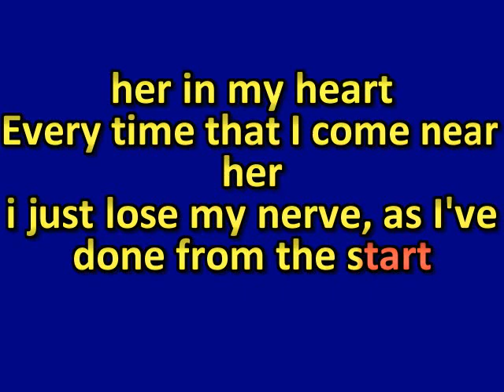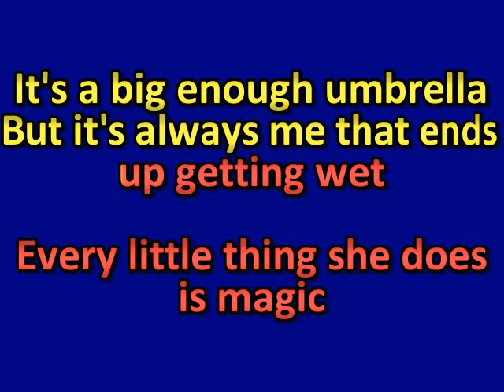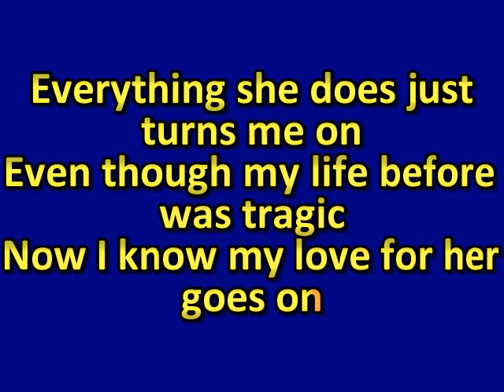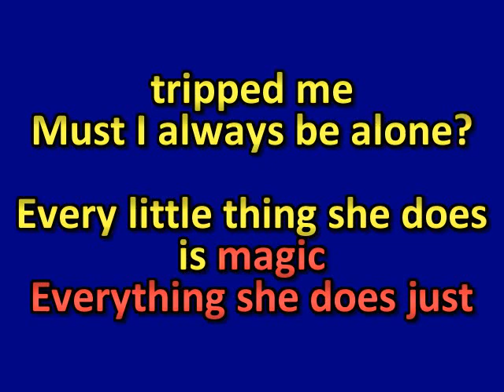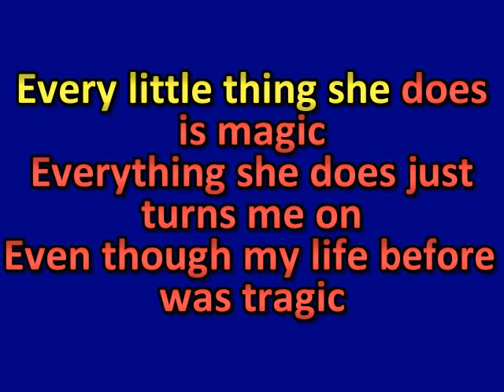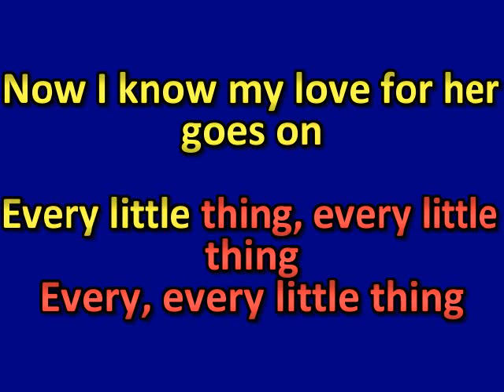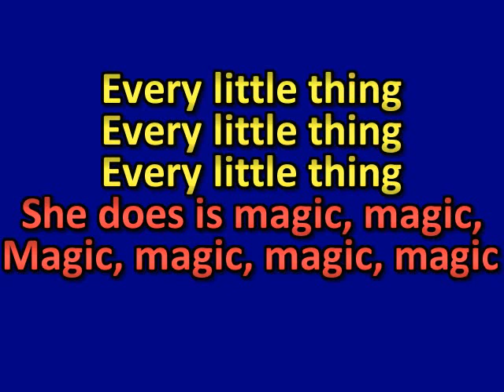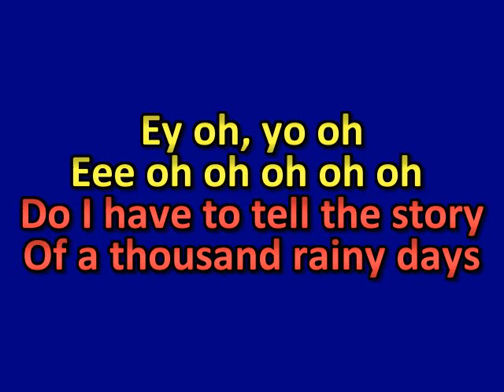Karaoke The Police - Every Little Thing She Does Is Magic Karaoke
This channel is not monetized. For fun only, thanks.

MP3/cdg versions of these songs and other classics at